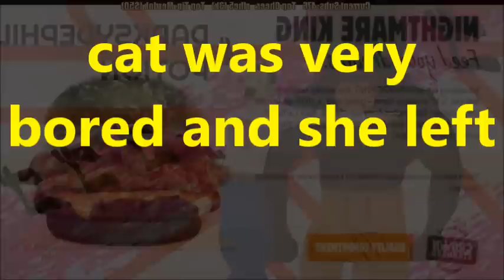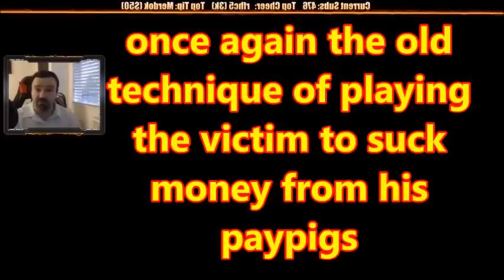DsPgaming--pig ross-|-cat left the stream because of tevin